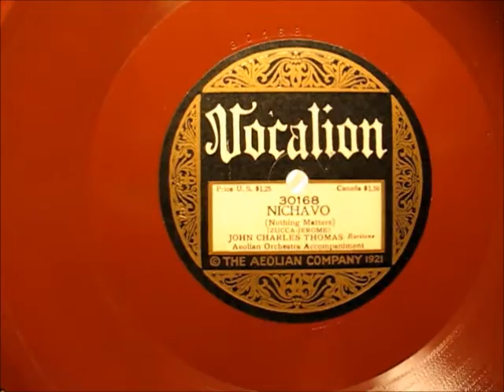NICHAVO by John Charles Thomas 1923 RARE ORIGINAL RECORDING!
NICHAVO by John Charles Thomas, recorded in 1923 and here issued on a single sided red wax Vocalion 78 rpm record.  RARE ORIGINAL RECORDING!  Enjoy!